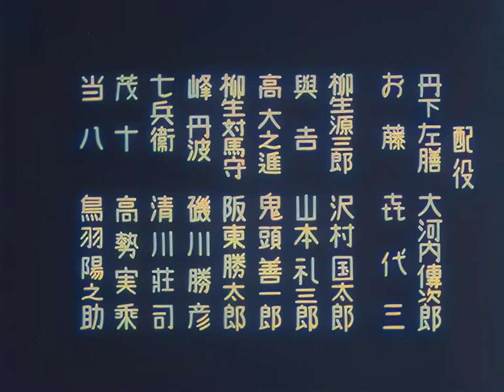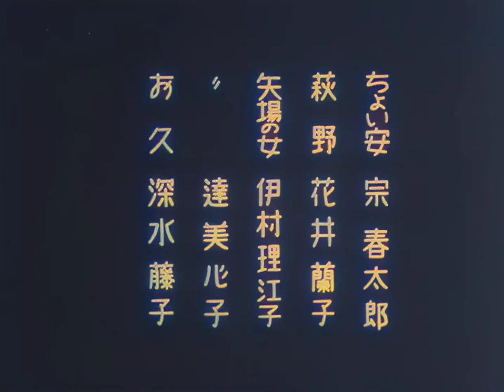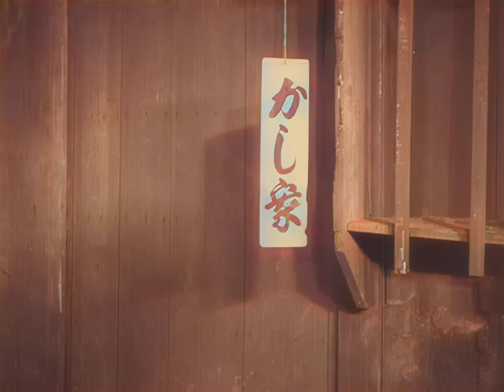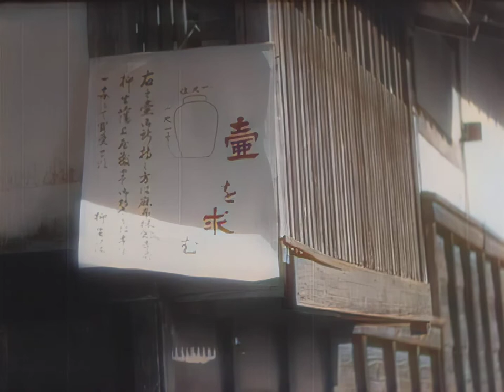丹下左膳余話 百萬両の壺 / The Million Ryo Pot (1935) [カラー化 映画 フル / Colorized, Full Movie]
1935年（昭和10年）公開の時代劇映画。日活京都撮影所が、山中貞雄を監督に、丹下左膳役に大河内傳次郎で製作。
AIでカラー化・高画質化しました。

The Million Ryo Pot (丹下左膳余話 百萬両の壺, Tange Sazen Yowa: Hyakuman Ryō no Tsubo) is a 1935 black and white Japanese comedy film directed by Sadao Yamanaka and starring Denjirō Ōkōchi.
Directed by Sadao Yamanaka